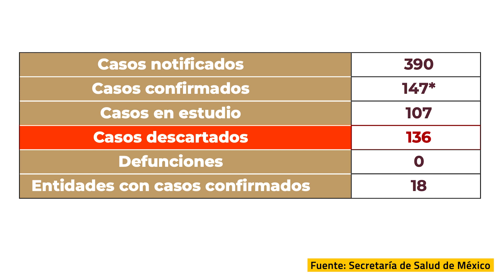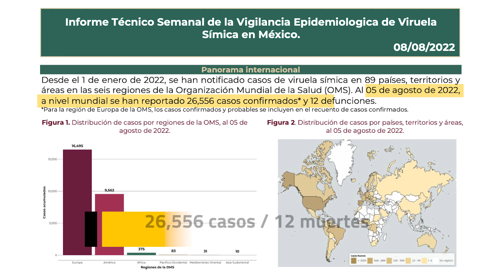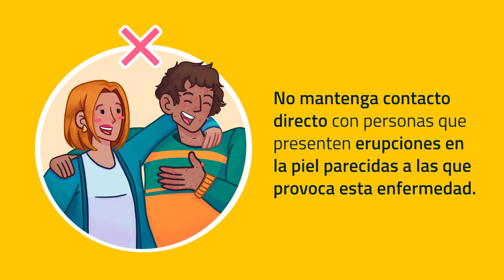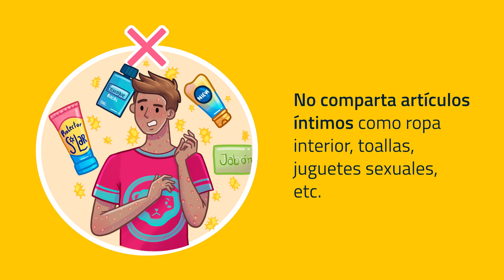147 casos de VIRUELA DEL MONO en MÉXICO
Hasta el 8 de agosto han sido reportados 149 casos de viruela del mono en México. Te compartimos las estadísticas.

00:00 - Introducción
00:48 - Viruela del mono en México
2:49 - CDMX, con más casos de viruela del mono
3:28 - Viruela del mono en el mundo
3:57 - Prevención de la viruela del mono

Te recomendamos los libros que ves en el set:
💜 Mamá desobediente
📊 Storytelling with data
🪖 La tropa: Por qué mata un soldado